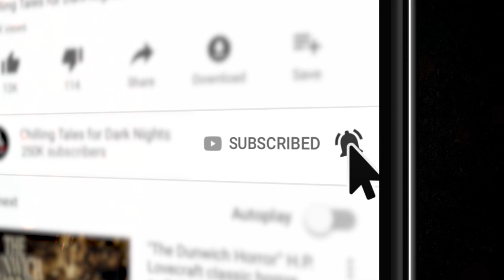"See No Evil" S1E64 💀 Chilling Tales for Dark Nights Podcast (Horror Fiction Anthology)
On tonight’s program, we invite you to leave behind your safe reality, and descend with us into the frightening depths of the most terrifying imaginations, with audio adaptations of two rounds of frightening fiction, from authors Themascura and Ryan Harville, about unusual ordinances and sinister sights ✦ New 2020 Creepypasta Scary Stories Podcast

⚠️ Skip the standardized intro: 2:18

🚨 Today’s episode of Chilling Tales for Dark Nights is brought to you by SHUDDER, the premium streaming video service with the largest, fastest-growing selection of horror, thriller, and supernatural content in the world!

🚨 Today’s episode of Chilling Tales for Dark Nights is also brought to you by BETTERHELP, the world's largest e-counseling platform dedicated to making professional counseling accessible, affordable and convenient ✦ This month, listeners of this podcast will get 10% off their first month.

FEATURED STORIES:
2:52 "Snow Angels are Illegal Where I Live" by Themascura (performed by Steve Gray)
48:15 "Once Was Blind" by Ryan Harville (performed by Drew Blood)

CREDITS
"Snow Angels are Illegal Where I Live" by Themascura
"Once Was Blind" by Ryan Harville
Performed by Steve Gray and Drew Blood
Produced and mastered by: Craig Groshek
Script by: Craig Groshek